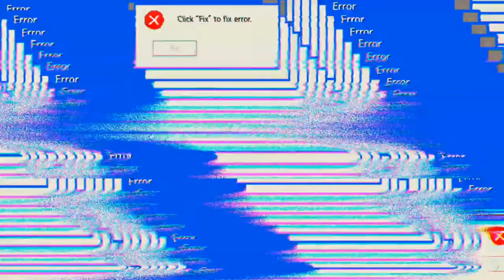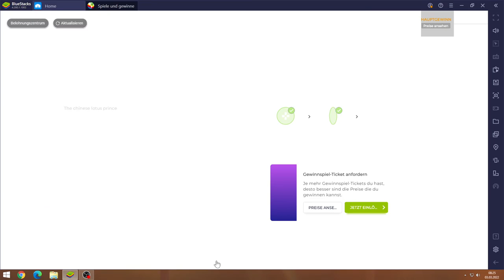Walking Dead-1 #03.03 JndT (BlueStacks)